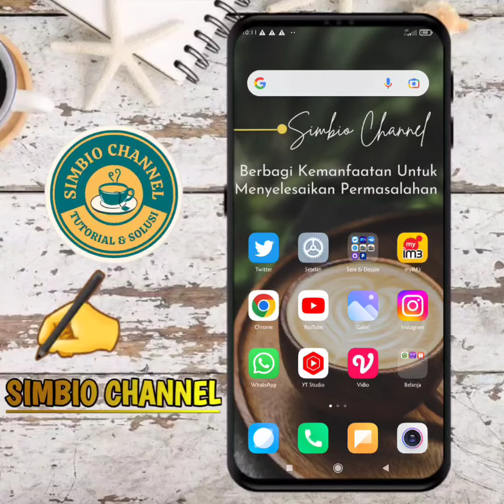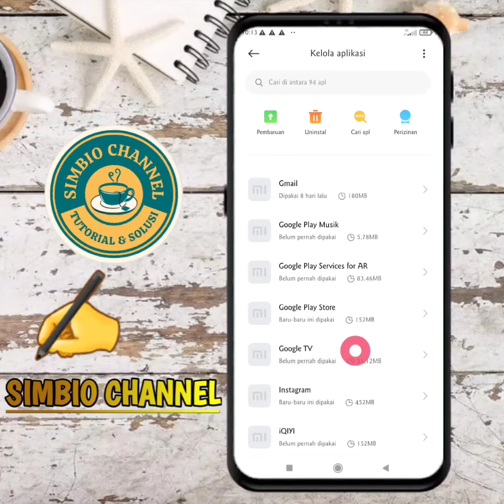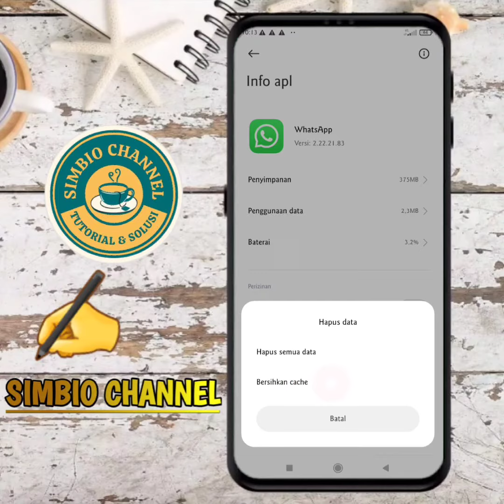Cara Mengatasi WhatsApp Keluar Sendiri !! Tips Sukses Atasi WA Erorr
cara mengatasi WhatsApp keluar sendiri